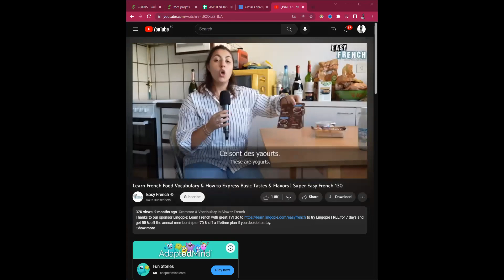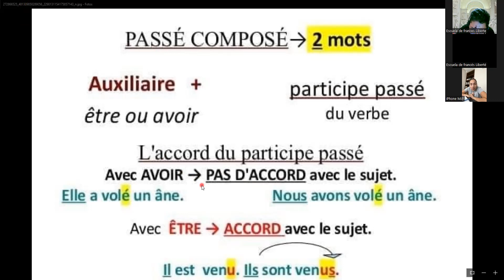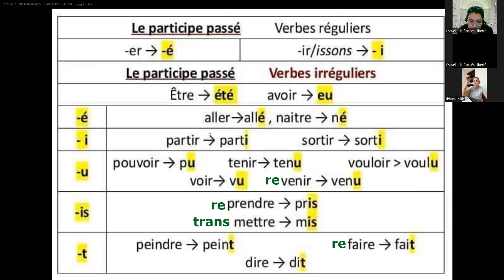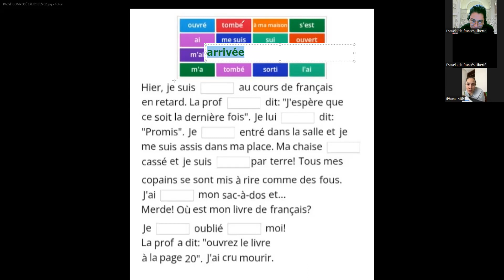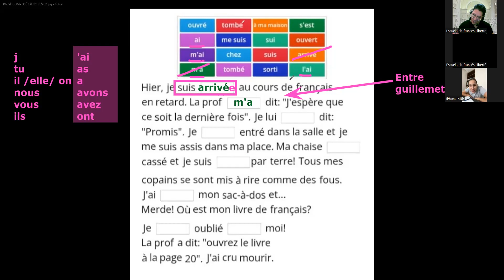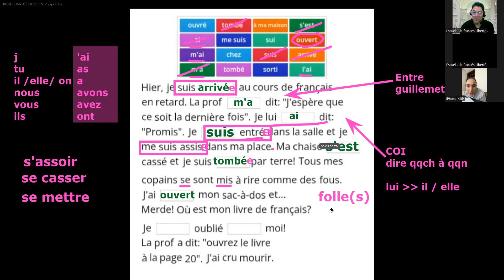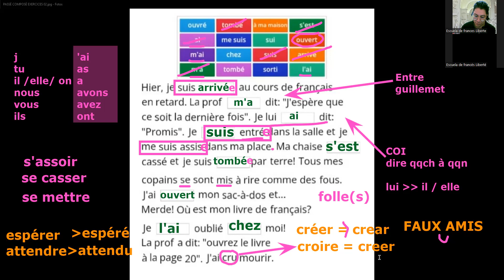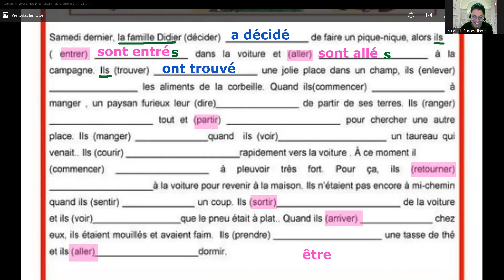2022.02.06 LIBERTÉ M2-LM 09H30-10H30 (1)